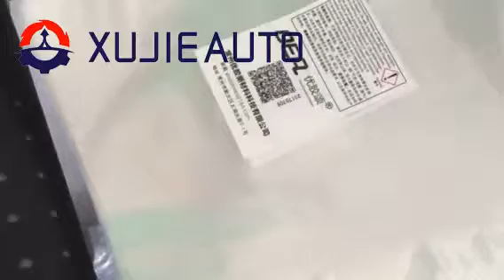Automatic Sticker Pouch Labeling Machine for tag sticker pasting machine